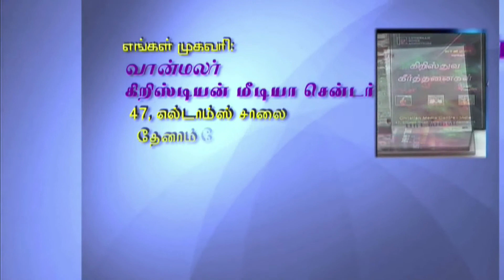May 07 Tamilan TV Prg - Vaanmalar LHM CMCI Tamil Christian Program